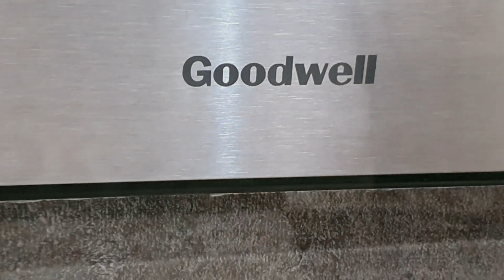Вкуснятина На Завтрак за считанные минуты ! Нонушта учун тез ва осон !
600-700 гр творог
1 яйцо
3-4 ,ст л сливки или сметана
соль щепотка
2-3 ст л сахар
лавам большой 5-6 шт

Mazzali shirinliklar kanali obuna boling
aslo afsus qilmaysiz